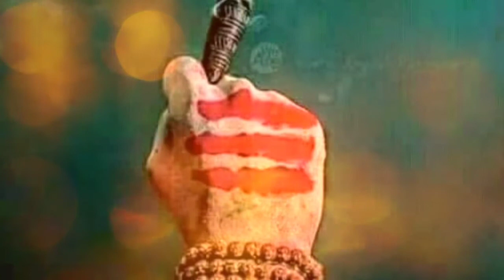Simha Rasi 2018 Astrology June Month Predictions | సింహ రాశి 2018 జూన్ నెల రాశి ఫలాలు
సింహ రాశి 2018 జూన్ నెల రాశి ఫలాలు Simha Rasi 2018 Astrology June Month Predictions

Simha Rasi 2018 | సింహ రాశి 2018 జూన్ నెల ఫలితాలు |  Leo Horoscope 2018

సింహ రాశి  Leo 2018 జూన్ నెల ఫలితాలు  Simha Rasi 2018 Astrology Forecast June Monthly Predictions.

        A Sudden Hike in Your Social Life.,

     About Astrology and Scientific Research
Of Planetary Positions that occur possible effects in your horoscope Remedies and
Precautions revealed.

Latest News,Rashi,Simha rasi 2018 Phalalu,horoscope,horoscope leo, Telugu,swami paripoornananda,swami paripoornananda Panchangam,Panchaga Patanam,horoscope Rashi,Ugadi Panchangam,2018 Ugadi Panchangam,2018 Rashi Phalalu,Simha Rasi,Leo,